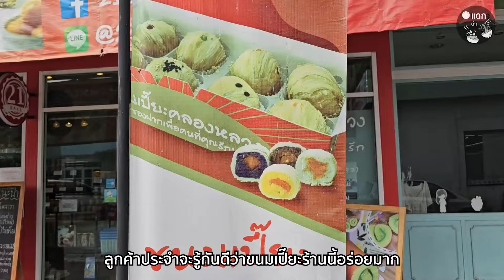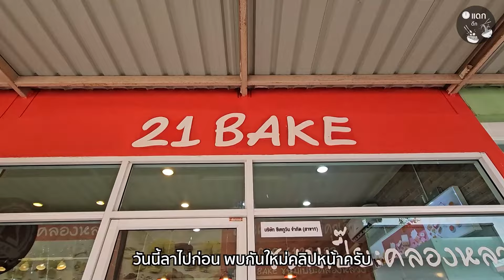ขนมเปี๊ยะแป้งกรอบเจ้าดัง คลองหลวง ปทุมธานี กรอบนอกนุ่มในไส้แน่น 21bake